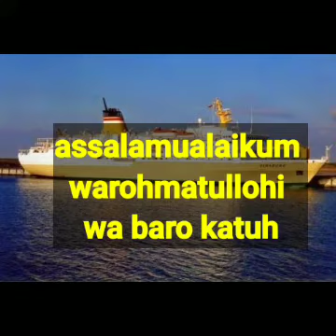JADWAL KM BUKIT SIGUNTANG BULAN FEBRUARI 2021